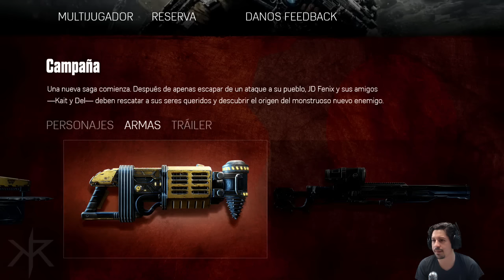Gears of War 4 | QUIZ | ¿Que tanto sabes de Gears of War?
• CONTENIDO QUE PODRIA INTERESARTE •

• DESCARGA XSPLIT•

Consigue ya tu licencia premium desde $14.95 dolares.